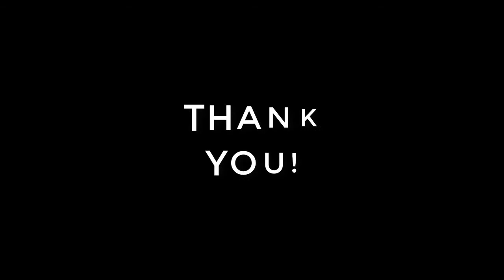How Can The Docuseries Broken Brain 2 Empower Your Life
How Can The Docuseries Broken Brain 2 Empower Your Life? to learn more and to reserve your spot.

This fast paced highlight reel for the documentary film Broken Brain 2 gives you a snapshot what to expect from this monumental film.